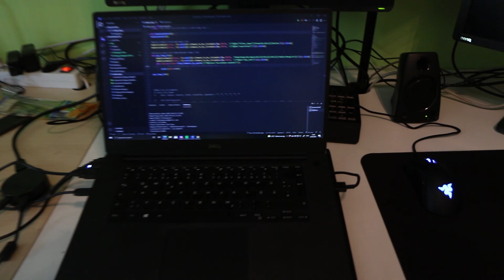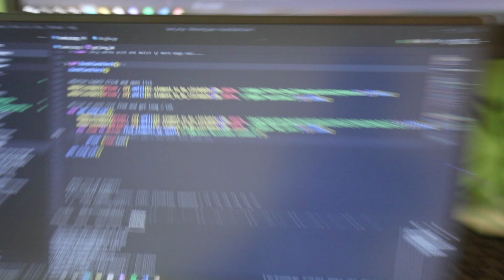Coding Despair | VlogS1E45